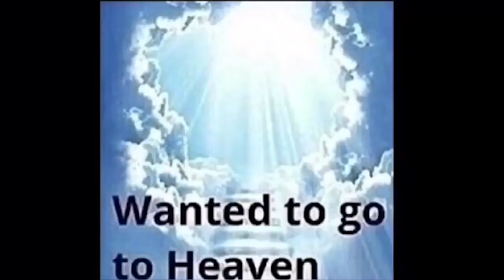daytona.mp4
DAYTONAAAA LETS GO AWAY

DAY-TON-AAAAAAAAAAAAAAAA OOOOOOOOOOOHHHH